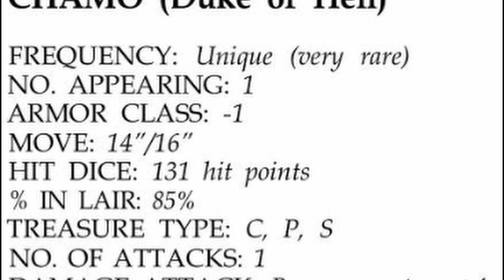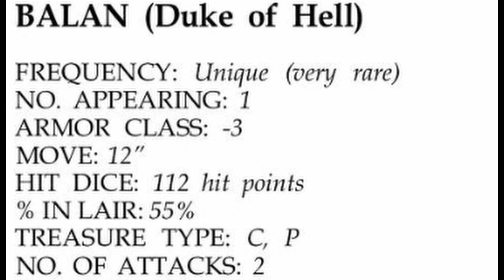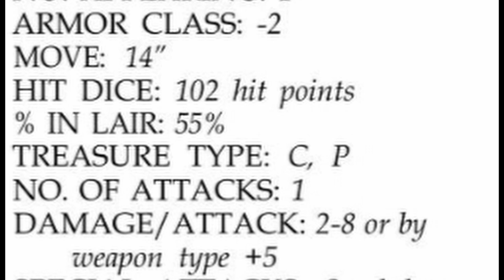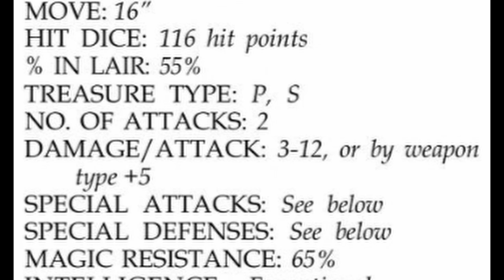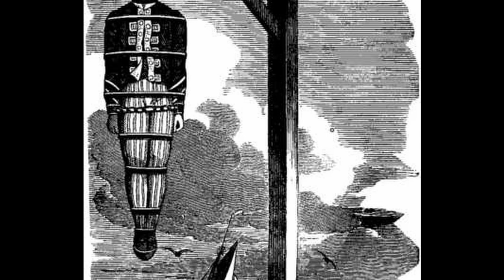Phlegethos, the Fourth Layer of the Nine Hells - D&D Lore Through the Editions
In this video I go over the lore of Phlegethos, its rulers Belial and Fierna, it's many locations, and the various vassals, devils, and other beings that you can find here on the fourth layer of hell. I cover the differences (changes/discrepancies/retcons/etc.) it has undergone through all 5 editions of Dungeons & Dragons, so that you can pick and choose which variations of lore you like the best and want to implement in your game.

0:00 Intro
0:31 Description
3:07 Rulers Belial and Fierna
8:46 Vassals
13:15 Inhabitants
13:49 Locations
13:51 Abriymoch
16:08 Pit of Flame
19:10 Fierna's Palace
19:51 Shrivers
20:26 Jealous Heart
21:13 Tymphalos
21:29 Outro

Here is the link to the google doc folder where I keep the scripts to all these videos. It includes all my sources for every piece of information